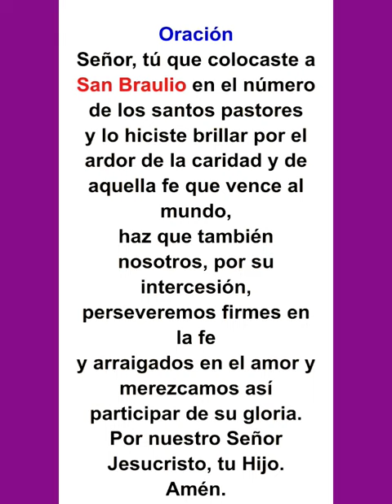Oración a San Braulio de Zaragoza. 26 de Marzo.